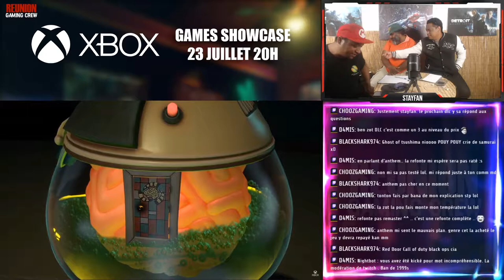ON RIGOLE ! 1ER GAOU QU'EST CE QUI A ? [FR / CREOLE]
On est en live avec TONTON974 et KAFGAMEUR quand soudain ma belle voix fais l'objet d'un débat houleux. Inadmissible vraiment, des images très dure à voir.